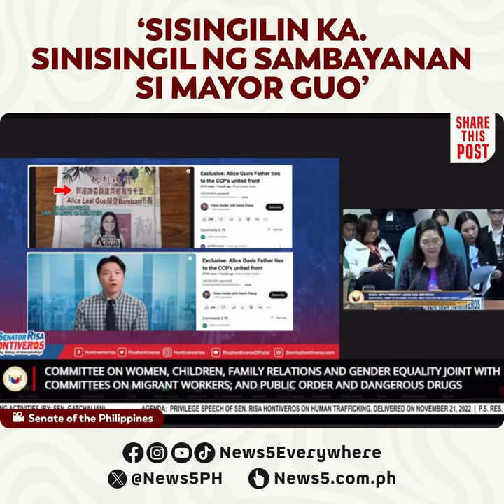Mayor Guo, hindi dumalo sa pagpapatuloy ng pagdinig ng Senado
No show si suspended Bamban, Tarlac Mayor AliceGuo sa pagpapatuloy ng pagdinig ng Senate Committee on Women Children, Family Relations and Gender Equality, July 10, kaugnay sa ilegal na POGO operations. Sa kabila niyan, malinaw ang banta ni Sen. Risa Hontiveros na mananagot ang alkalde dahil sa pamemeke ng kaniyang citizenship.

“You took advantage of our brittle regulatory system. Our system may be brittle, but it is not broken. Sisingilin ka. Sinisingil ng sambayanan si Mayor Guo,” saad ni Sen. Hontiveros.

Hindi dumalo sa hearing ng komite si Mayor Guo dahil umano sa nararanasang trauma, ayon sa kaniyang kampo.

Para naman kay Sen. Win Gatchalian, “sign of guilt” at kawalan ng respeto sa Senado ang hindi pagharap sa pagdinig ng mga inimbitahan na personalidad na sangkot umano sa POGO kahit pa naglabas na ng subpoena ang komite.